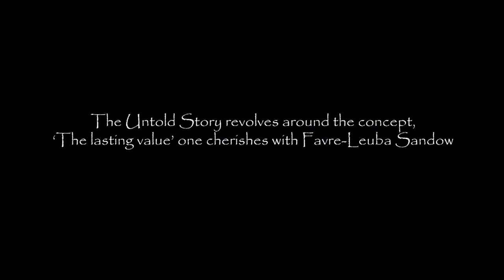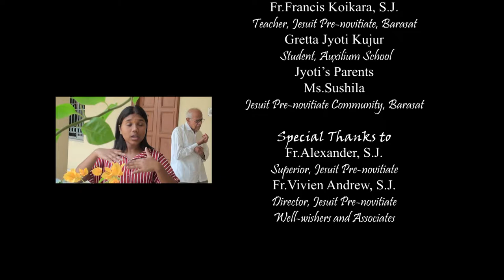The Untold Story of Favre Leuba Sandow_Fr.Francis Koikara, S.J._A Short Film By LR Arun S.J.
The Short Film: The Untold Story of Favre Leuba Sandow revolves well around the concept, 'The lasting values', beautifully portrayed by Fr. Francis Koikara, S.J, and the little girl Jyoti's exploring nature of her curiosity is very interesting...and there is a beautiful message from Fr. Koikara. Let's appreciate him and pray for his good health.